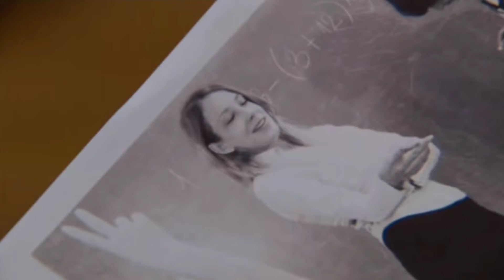Najbolje godine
Najbolje godine' je obiteljska dramska serija u čijem je središtu radnje gradska djevojka Lorena (Katarina Radivojević) koju na selo dovodi igra vrlo neobičnih i sudbonosnih okolnosti.

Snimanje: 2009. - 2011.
Mjesto radnje: Dragošje(Žumberak)

Likovi: Lorena Levaj - ( Katarina Radivojević)
             Ranko Hajduk - ( Janko Popović
Volarić)
             Zrinka Lotar - ( Marija Borić)
             Damir Hajduk - (Janko Rakoš)
             Božo Hajduk - (Žarko Potočnjak)
             Danica Hajduk - (Asja Jovanović)
             Ruža Hajduk - (Biserka Ipša)
             Jana Matišić - (Ivana Bolanča)
             Tomo Hajduk - (Amar Bukvić)
             Mira Matišić - (Mateja Kruhak)
             Ema Hajduk - (Livia Drinovac)
             Marko Lovrić - (Karlo Ferenčak)
             Anka Lovrić - (Barbara Rocco)
             Petar Lovrić - (Mladen Čutura)
             Sebastijan Lovrić - (Hrvoje Horvat)
             Korana Lotar - (Petra Cicvarić)
             Đuka Lotar - (Velimir Čokljat)
             Zlata Lotar - (Jasna Odorčić)
             Dr. Dražen Ricijaš - ( Robert Jozinović)
             Don. Andrija Perkić - (Duško Valentić)
             Majda Botica - (Leona Paraminski)
             Saška Jaklinac - (Mirta Zečević)
             Filip - (Stjepan Perić)
             Zvjezdana Rakan - (Svjetlana Magdić)
             Kruno Lalić - (Ivica Pucar)
             Ante Lalić "Lale" - (Ljubomir Kerekeš)

Pjesma: Miroslav Škoro - najbolje godine